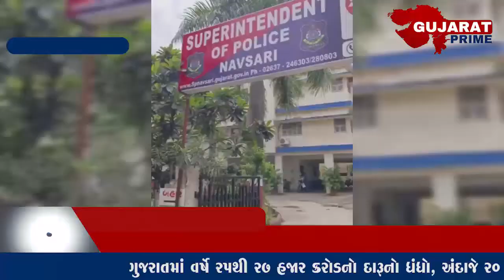નવસારી પોલીસે જિલ્લાભરમાં દેશી દારૂના ધંધાર્થીઓ પર એક જ દિવસમાં દારૂના 94 કેસ કર્યા